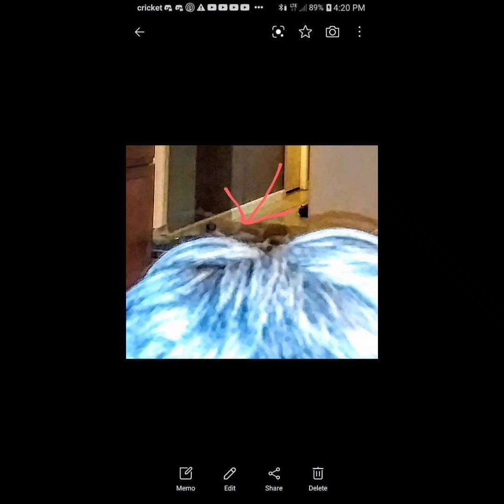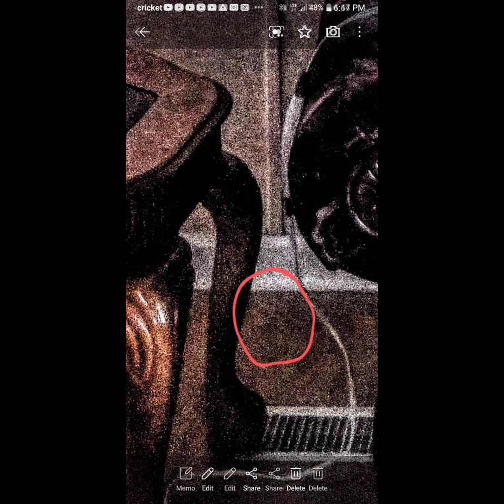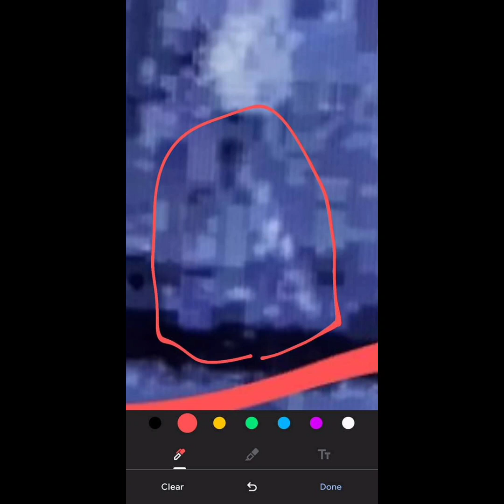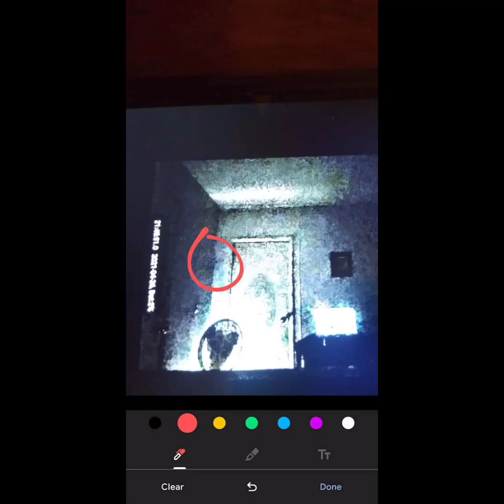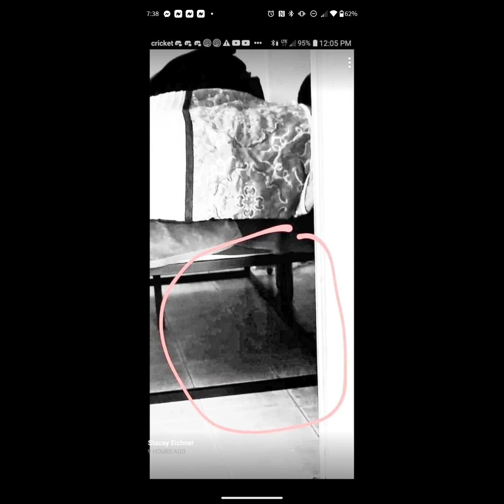My now 2 year Haunting in photos! If I've helped you, I'm glad I did!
Every Paranormal photo I've taken in the last 2 years!